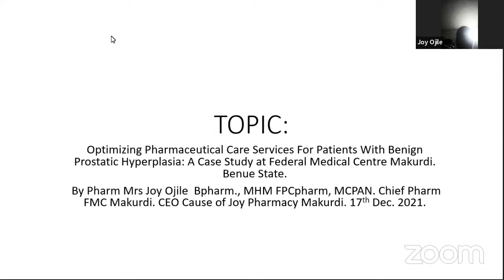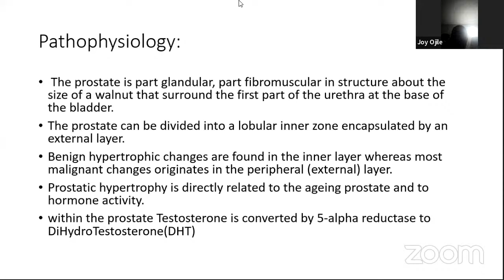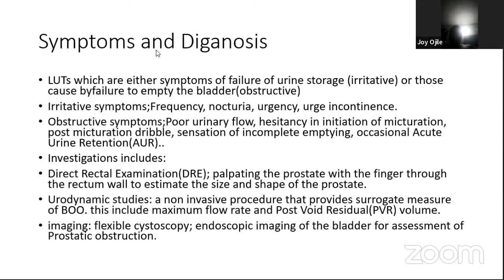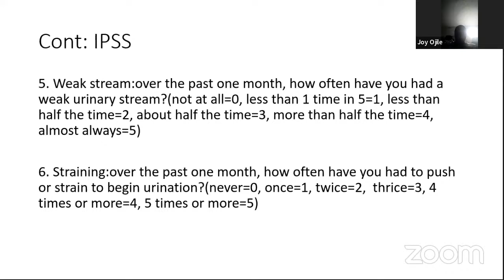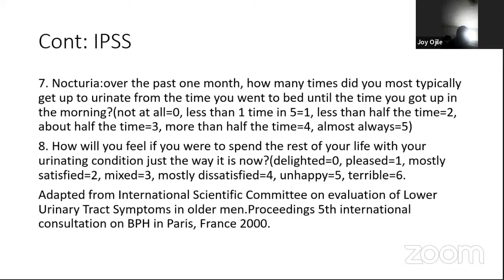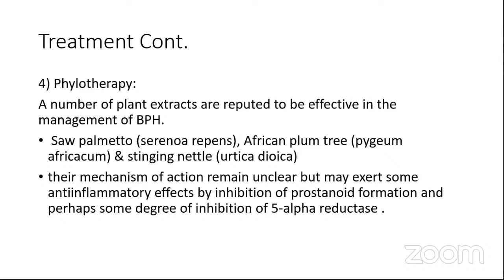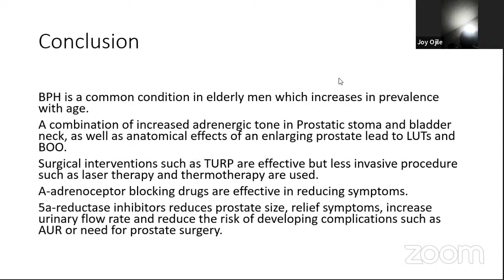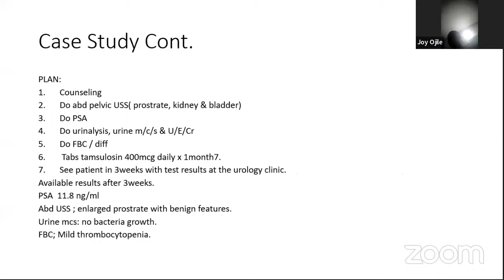Optimizing Pharmaceutical Care Service For Patients With Benign Prostatic Hyperplasia ..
CPAN WEEKLY CLINICAL MEETING

Topic: Optimizing Pharmaceutical Care Service For Patients With Benign Prostatic Hyperplasia: A Case Study At Federal Medical Centre, Makurdi , Benue State
Presenting State: Benue State CPAN

SPEAKER: Pharm.Mrs Joy Ojile
BPharm, MHM, FPCPharm,  MCPAN
Chief Pharmacist  Federal Medical Centre, Markurdi, Benue State.
Immediate past Chairperson ALPs Benue State
CEO CAUSE OF JOY PHARMACY Benue State

MODERATOR:
Dr Eugene C. Okwuanasor, BPharm
PharmD, MPharm , FPCPharm,  MCPAN
Consultant Cardiovascular Pharmacist( Special Interest:Hypertension)
Cert.LMIH ,UW, USA
Foundation Secretary ACPN, Rivers State
Former Financial Secretary PSN Rivers State
CEO Jodan Pharmaceuticals Ltd Portharcourt , Rivers State

CPAN !!!
...advancing direct patient care through Clinical Pharmacy